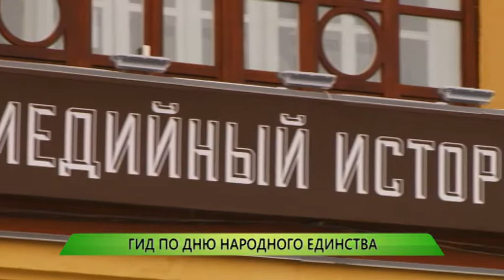Служба новостей "Город"